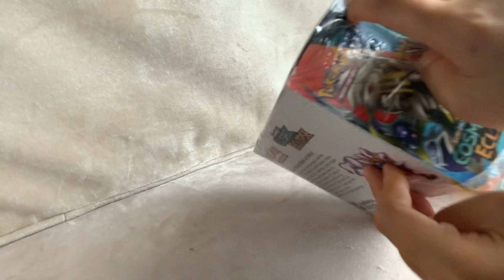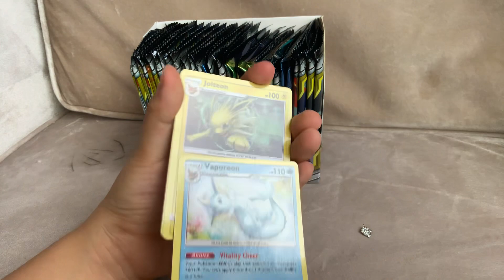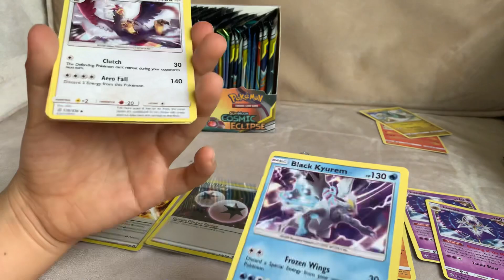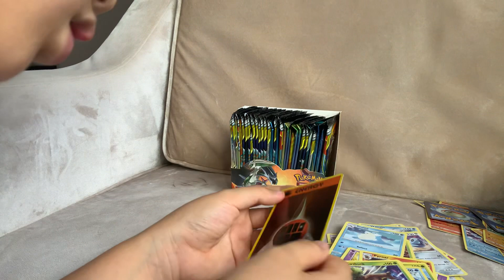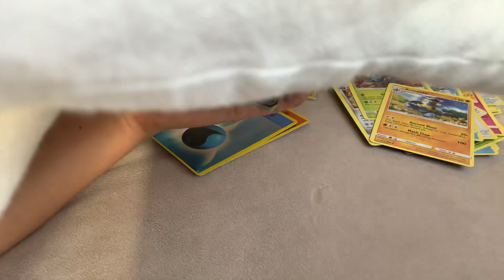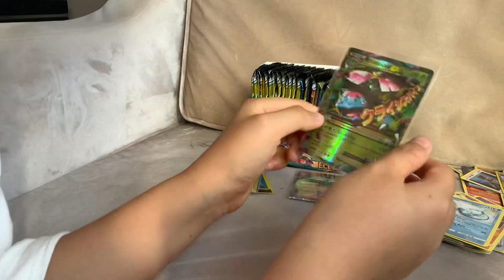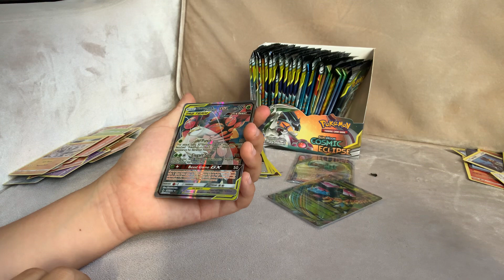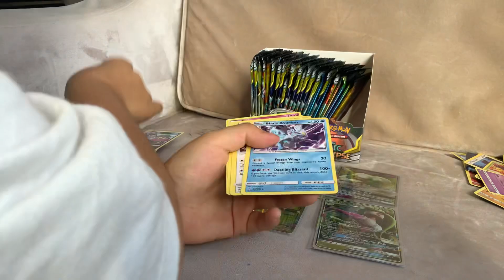Sun and moon Pokémon box break ( part 1)